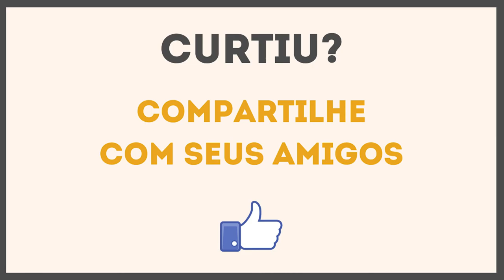É por isso que você não precisa nem receber meio salário mínimo por mês para lucrar com ações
🔵 Assista aos Vídeos 1 e 2 da Websérie INVESTIDOR SEMPRE EM ALTA agora mesmo